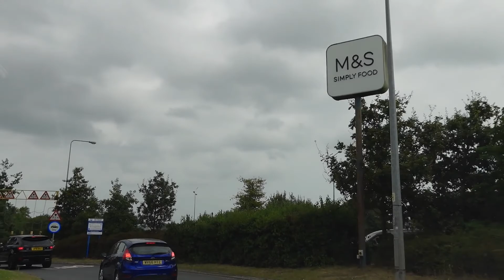Driving to Torbay, the English Riviera from the M5 Junction 29, Devon, Southwest England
Join us on our drive to Torbay, otherwise known as the English Riviera.

Torbay consists of Torquay, Paignton and Brixham.

Torbay is found in Devon which is in the Southwest of England in the UK.

Our journey took place on Friday 3rd September 2021 from around 9.30am.

Our videos over the coming weeks will include, the Travelodge in Torquay, plus Torquay, Paignton, Paignton Zoo and Brixham.

🌞Below you will see the chapters, so if you want to jump to a particular bit, these let you know what and where.

0:00 Driving to Torbay from the M5 J29
4:17 Exeter Services
5:06 Dog Walking Area
8:18 Back on the M5
10:31 J31 M5
11:27 A38
13:04 A380
15:30 Great Haldon
16:44 Mamhead Cross
17:28 Ashcombe Cross
19:18 Wapperwell
20:19 Eagle Farm
21:50 Ware Barton
23:11 Penn Inn
27:40 A3022
28:25 Torbay, The English Riviera
29:20 Outro

🟪YouTube tool TubeBuddy – This gives you a great insight into what you are doing well and what you need to do better on YouTube – follow the link to find out more and to maybe start a free trial

🟪Thumbnail tool Canva – gives you access to great templates in both a free or a paid version